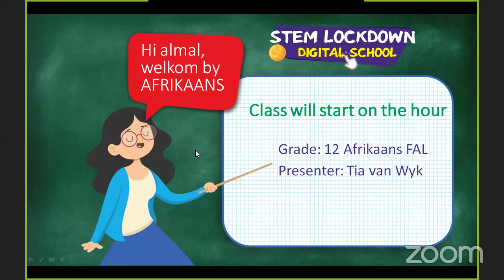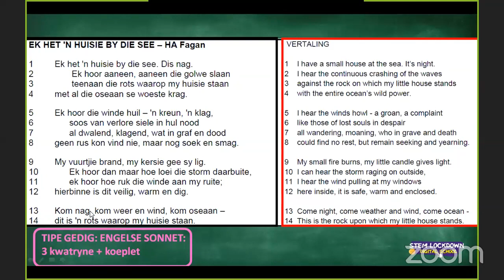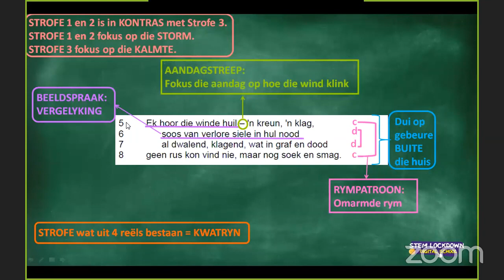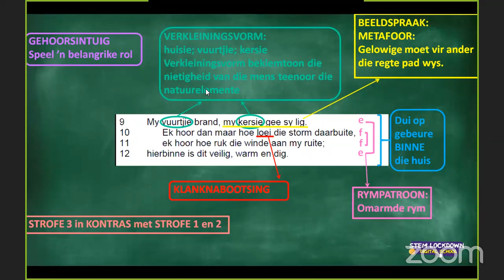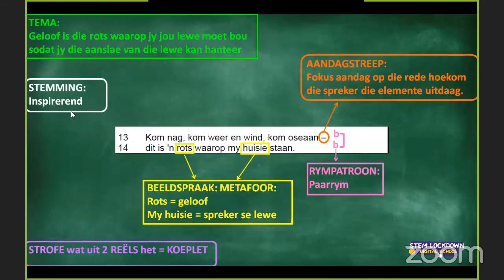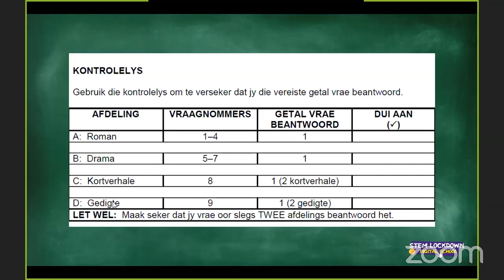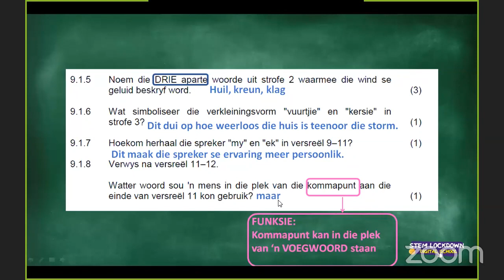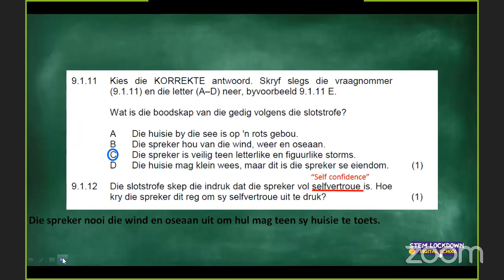Grade 12 - Afrikaans FAL | Gedig en hersiening vrae : Ek het n huisie by die see deur HA Fagan.